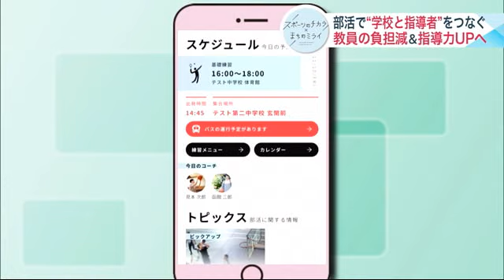「部活動の顧問は負担」9割が回答した教員に光明!? "学校と専門の指導者"をマッチング…生徒も先生も手応え感じた新たな取り組みに注目 北海道札幌市 (24/03/16 06:30)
少子化や教員の働き方改革も加わり、中学や高校の部活動に変化の波が押し寄せています。そこで、学校と指導者をつなぐ新たな取り組みが注目されています。

　札幌市南区の市立札幌啓北商業高校バドミントン部。

　練習は、基本週5日。日曜日も顧問の教員が指導に臨みます。

　「休日部活動となると、半日という形になるがそれは勤務になるので…」(市立札幌啓北商業高校 バドミントン部 三谷 俊介 顧問)

　休日返上で体育館に立つ顧問歴7年の三谷先生は、普段は「商業」を教える傍ら、バドミントン部の練習メニューも考える日々。

　競技経験があり、指導にも力が入ります。

　「生徒も部活動を一生懸命やっていますので、なるべく指導できるように、空き時間を利用しながら仕事をこなしている」(三谷さん)

　ただ、部活にかかわるすべての教員が競技経験があるわけではありません。

　「元々バレーボールをやっていた。専門的な指導ができないのは、つらいといえばつらい」(市立札幌啓北商業高校 バドミントン部 網谷 和彦 副顧問)

　札幌市教育委員会の2023年7月の調査で、部活動の顧問を「負担に思うことがある」と答えた中学校教職員は全体の9割にのぼりました。

　理由として「平日の勤務時間を超えた活動」、「休日の活動や引率業務」が最も多く、「専門知識や指導技術の不足」などもあがっています。

　これに廃部も加わり、部活の選択肢も減少傾向にあるのが現状です。

　この状況に保護者は…

　「先生が忙しいのはわかるけど、子どもの気持ちもわかる。（こどもが）制限されるのはかわいそう」(保護者)

　「先生が長時間働くのはかわいそう。“外部コーチ”を呼ぶなどしてほしい」（保護者）

　そこで、札幌市が目指しているのは、中学の部活動を教員以外の人が指導する「地域移行」です。

　この高校では、学校と外部指導者をつなげるシステムの実証実験として、2022年秋から半年間、道内のトップ選手による指導や練習試合を取り入れました。

　生徒の評判は…

　「全然やったことのないメニューばかりだった。楽しみながら、プロの技術を間近で学べて勉強になった」(参加した生徒)

　「プロの方と練習してきたことが、まず自分の自信につながった」(参加した生徒)

　「技術面だけじゃなく、プレー中での考え方や学校の練習でわからないことなどをプロに教えてもらい考え方の幅が広がった」(参加した生徒)

　強くなりたいという生徒の満足度が高まったことに加え、教員の負担も軽減されたと言います。

　「平日に来ていただいた時は、自分の業務に専念でき、安心して業務に取りかかれたので、すごく助かった。専門外の先生の負担と考えると、外部の人が来てくれるのは負担軽減になる」(三谷さん)

　このシステムを開発したのが、札幌のスタートアップ企業「BUKARU」です。

　プロスポーツ選手のパーソナルトレーナーやスポーツジムを経営する代表の森田敦さん。

　きっかけは「部活動の指導が忙しく子どもとの時間が持てない」という中学校教員の友人からの相談でした。

　「学校の先生のこの課題はすごく深刻だと思っていて、指導者と学校で困っている先生の部活動をマッチングできると思い開発した」(森田さん)

　学校側はアプリで求める指導者像をオファー。これに対し野球やサッカー、陸上など各分野で登録した選手や指導者をマッチングするシステムです。

　教員の負担を減らす一方、指導者を確保することで生徒にとっては部活の選択肢が増え、専門的な指導も受けられるメリットがあります。

　「（生徒は）モチベーションがあがって練習の雰囲気もがらっと変わった感じがした。勝利だけがすべてではないが、やはり指導者で生徒も変わる」(森田さん)

　「社会課題」とも言える状況の解決につながるこの取り組みを札幌市は注目しています。

　「見ている先生がその部活動の知識が無かったり、時間拘束されているというのは大きな社会課題だと思っていたので、スタートアップの力を使ってその社会課題が解決できるのはすごく可能性を感じた」(札幌市 経済戦略推進部 中本 大和さん)

　今後10年の方向性をまちづくり戦略ビジョンとして示している札幌市の秋元市長も、スタートアップ企業の後押しを進めています。

　「（第二次まちづくり戦略ビジョンは）いろいろな人が力を発揮できる多様性や、人生100年時代の健康、先端技術を使っていろいろ便利にしていきましょうというマチを目指している計画です。いわゆるスタートアップ企業を育てていく環境づくりに取り組んでいます。誰もがチャレンジできる街を目指していきたい」(秋元 克広 札幌市長)

　今回の新たな取り組みで、学校の原点も垣間見えたようです。

　「生徒がやりたいと思ったことは実現させてあげるのが一つの教育だと思う。（教員側も）効率のいい働き方を模索する必要があると思う」(三谷さん)

　生徒も教員も納得できる新しい部活動の環境作りに期待が高まります。